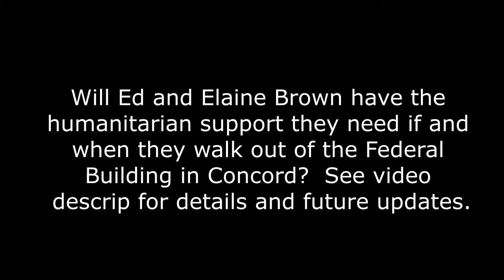NH: Ed and Elaine Brown reportedly in Concord FedCourt late January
Ed and Elaine Brown, who led a half-year armed tax standoff against the central government in 2007, are reportedly appearing in Federal court during the last two day of January.  So may two of their supporters.

These are two emails I got from Elaine Brown sympathizer Keith Champagne, who always strikes me as credible and always seems to be cool with me with me attributing and quoting him.

"Daniel Riley and Jason Gerhard are both set to be re sentenced on January 30th.

Ed and Elaine Brown are set for the following day, January 31st.

It is highly likely they will all be released then."

Hearings are at the federal courthouse in Concord. Jason has already been transferred to strafford county in nh waiting for his hearing and danny will be there shortly. Elaine has waived her right to appear in person and instead will video conference i think. Ed is also being transferred here for his hearing.

Dannys is at 1pm on the 30th

Jason is at 2:30pm on the 30th

Elaine is at 9:30am on the 31st

Ed is at 11am on the 31st

No links, its all off of pacer.

Keith"